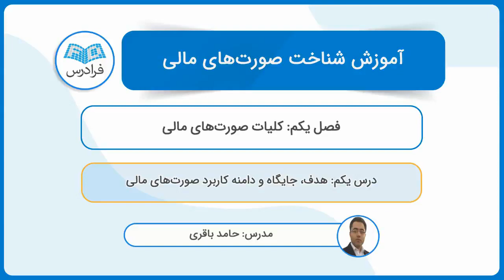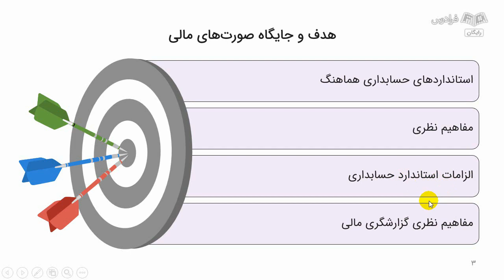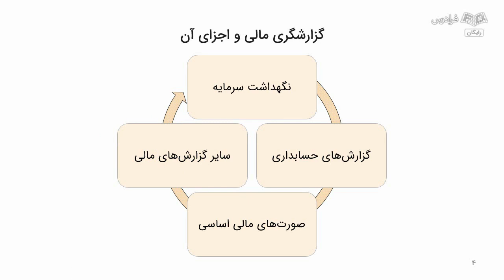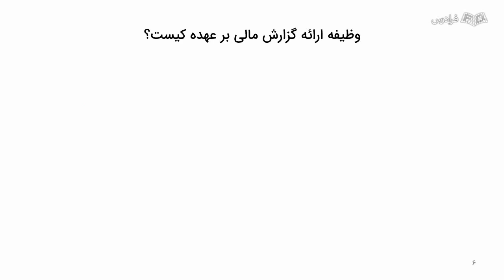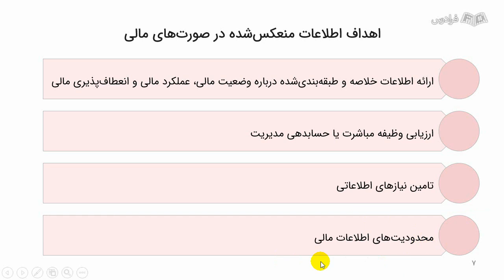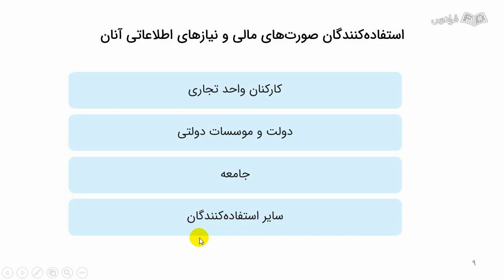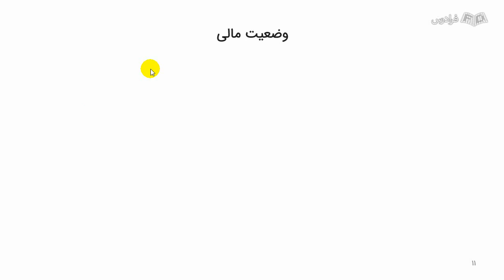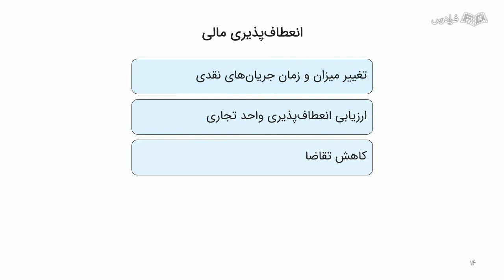آموزش شناخت صورت‌ های‌ مالی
FaraDars: آموزش شناخت صورت‌ های‌ مالی - (برای مشاهده نسخه کامل آموزش به لینک زیر مراجعه کنید)

0:00:00 درس یکم: هدف، جایگاه و دامنه کاربرد صورت‌های مالی
0:16:47 درس دوم: گزارشگر مالی و استفاده‌کنندگان از آن
0:32:39 درس سوم: وضعیت و انعطاف‌پذیری مالی

صورت‌های مالی، گزارش‌های ارائه‌ شده توسط حسابداران و مدیران مالی هر بنگاه اقتصادی است. صورت‌های مالی گزارش‌هایی هستند که استفاده‌کنندگان درون‌سازمانی و برون‌سازمانی از اطلاعات ذکر شده در این گزارش‌ها استفاده می‌کنند. این اطلاعات شامل سود و زیان، هزینه‌ها، حقوق صاحبان سهام و در حالت کلی نمایانگر وضعیت مالی یک بنگاه اقتصادی در یک دوره مشخص است. ضرورت صورت‌های مالی نمایانگر وضعیت اقتصادی و مالی یک بنگاه اقتصادی است. لذا هدف از ارائه صورت‌های مالی نمایش وضعیت مالی بنگاه اقتصادی به ذی‌نفعان داخلی جهت اطلاع از وضعیت سرمایه و دارایی‌های خود و به ذی‌نفعان خارجی جهت ترغیب برای سرمایه‌گذاری و جذب سرمایه است.

اهمیت صورت‌های مالی زمانی که این گزارش‌ها ملاک تصمیم‌گیری‌های ذی‌نفعان درون‌سازمانی و مخصوصا برون‌سازمانی است، بیش‌ از پیش احساس می‌شود. زیرا صحت، دقت و استاندارد بودن این صورت‌های مالی می‌تواند وضعیت بنگاه اقتصادی را به‌ صورت صحیح نمایش دهد و از این طریق جذب سرمایه و جذب اعتبار برای بنگاه اقتصادی آسان‌تر باشد.

با توجه به توضیحات فوق اهمیت یادگیری استانداردهای حسابداری در رابطه با صورت‌های مالی و از طرفی یادگیری روش صحیح ارائه گزارش‌ها و صورت‌های مالی برای هر حسابدار و بنگاه اقتصادی متبوع، امری حیاتی است. لذا در این فرادرس، صورت‌های مالی با جزئیات کامل و طبق آخرین استانداردهای حسابداری به دانشجویان آموخته و از طرفی نمونه واقعی صورت‌های مالی اساسی در این فرادرس به دانشجویان ارائه می‌شود تا دانشجویان علاوه بر شناخت تئوریک و یادگیری انتزاعی ارائه صورت‌های مالی و گزارشگری‌های مالی، توانایی ارائه صحیح گزارش‌های مالی واقعی را داشته باشند.

آموزش شناخت صورت‌ های‌ مالی - (برای مشاهده نسخه کامل آموزش به لینک زیر مراجعه کنید)